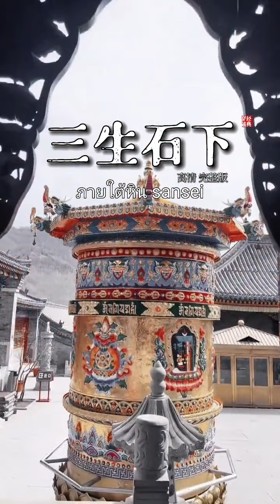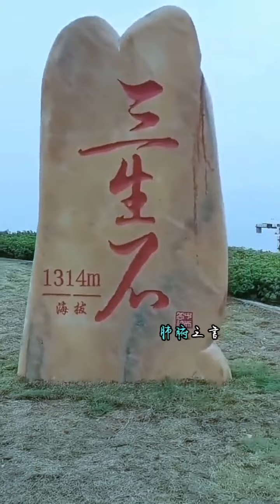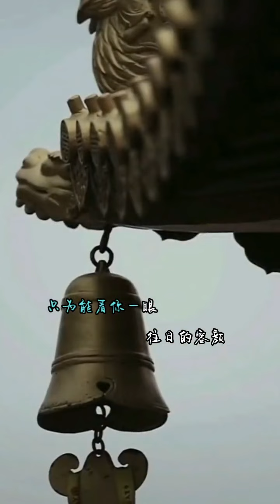还是原唱好听!至今无人超越的经典珍藏完整版。创作灵感